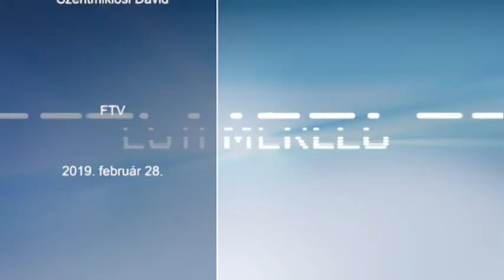190228 Esti Mérleg